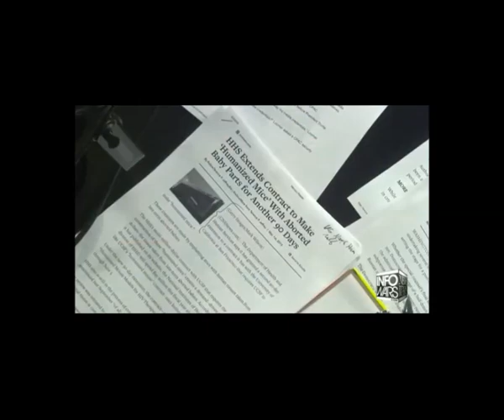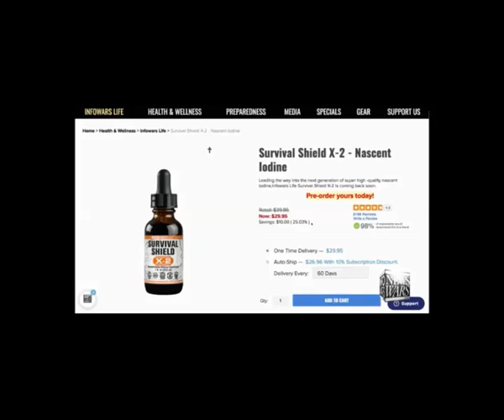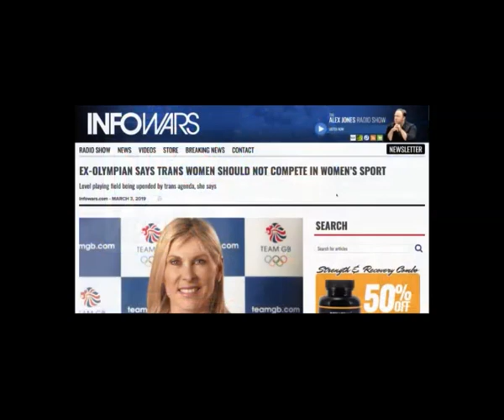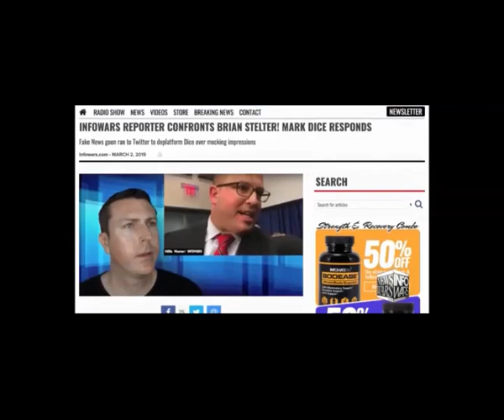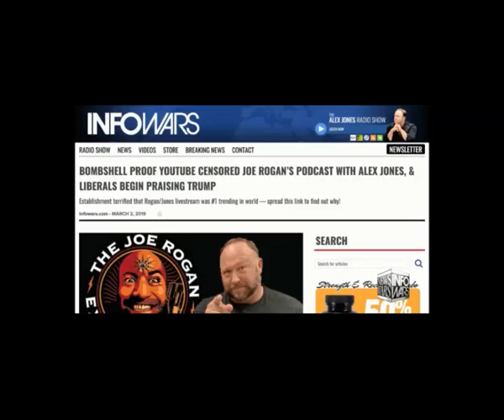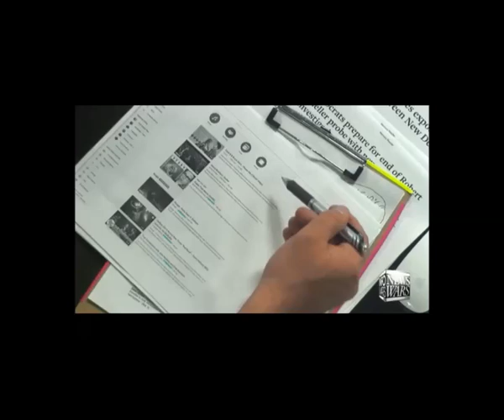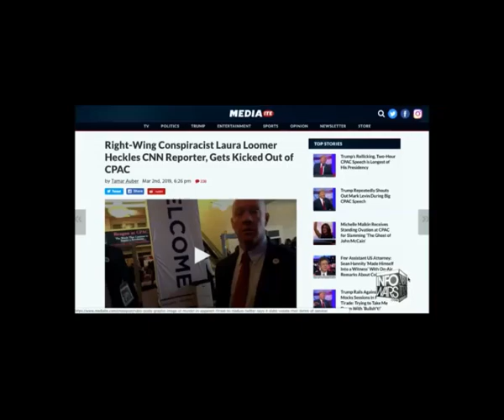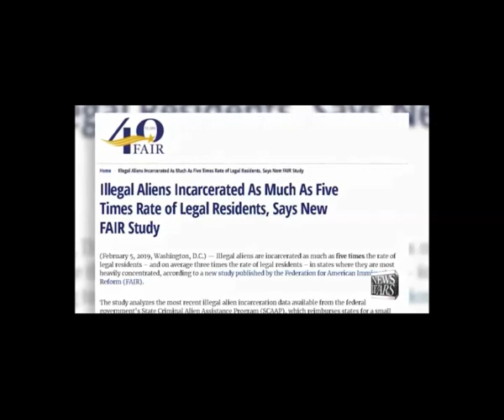Mr Alex Jones Show March 3rd 2019 No Commercials